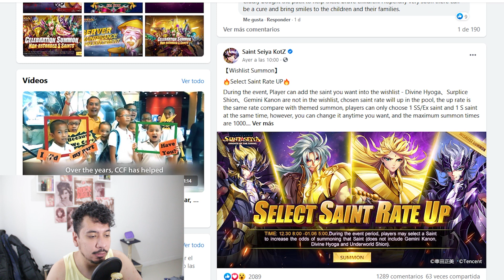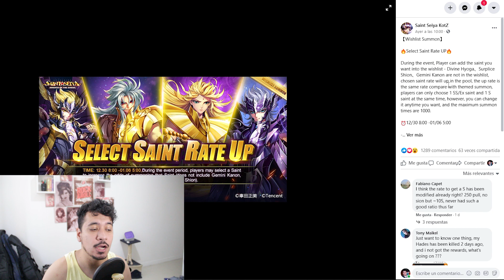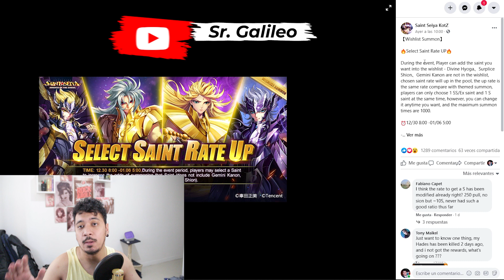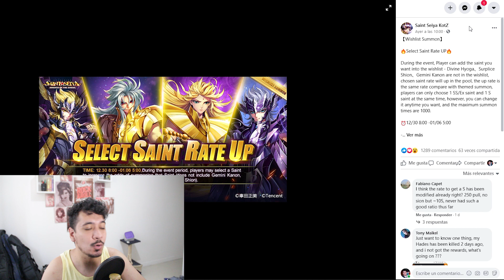Que BANNER conviene ELEGIR 🧿 ► Select Saint Rate Up ❗❗ [Saint Seiya Awakening] KOTZ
🔴 Sumate al directo de cada JUEVES!